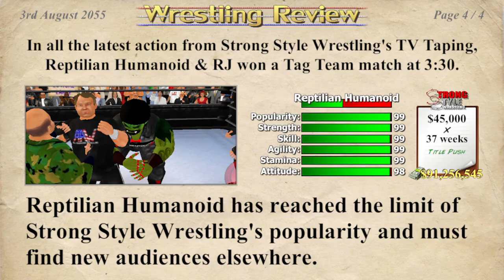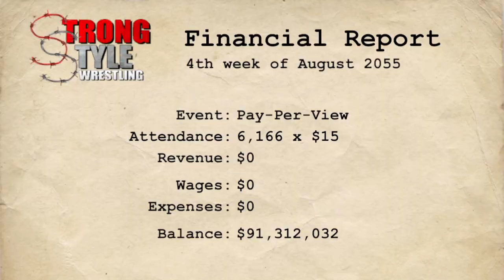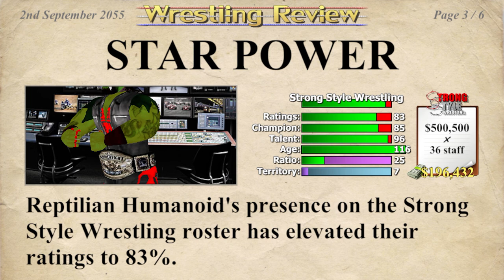Reptilian gets his head busted open and Injured 😂⚠️👀🏥